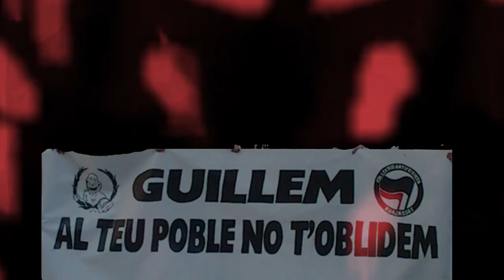Último Rekurso - Guillem (Lyric Video)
Canción incluida en el Álbum ''Punk Against Cancer''. Dedicada a la memòria de Guillem Agulló